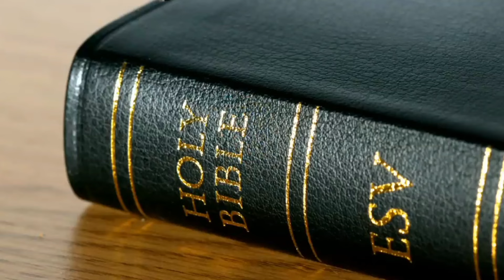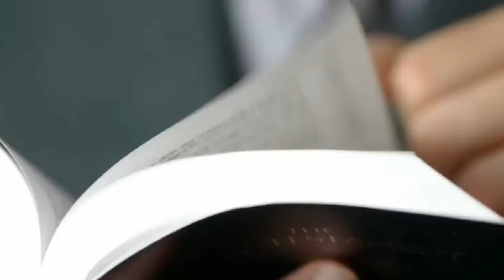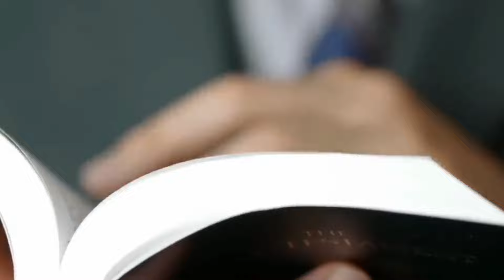Most Famous People Who Converted To Islam | اسلام قبول کرنے والے دنیا کے مشہور ترین لوگ | Factop Tv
PURPOSE only.